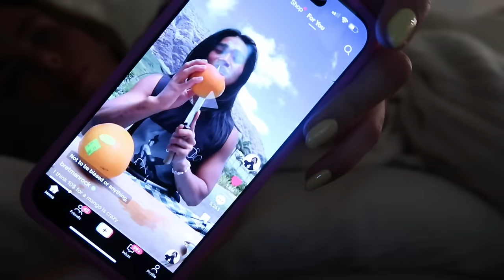Home Vlog 🏡 Chatting, Errands, Revolve Haul!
I hope you guys enjoyed this more chill chatty vlog!
LMK if you like this style! xx